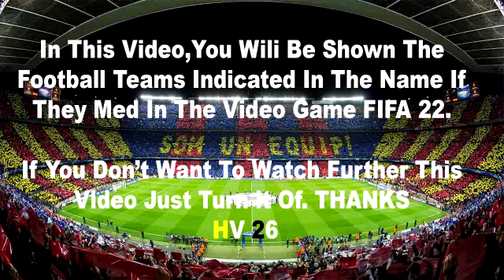Brentford vs Manchester United 4 - 0 | Extended Highlights & All Goals | 2022 HD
Brentford Vs Manchester United 4-0 Match Highlights & All Goals 2022/23

Brentford vs Manchester United 4-0 Extended Highlights & All Goals 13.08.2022 HD

Brentford vs Manchester United

Brentford Manchester United Highlights

Brentford vs Manchester United All Goals

Brentford vs Manchester United 2022

Brentford vs Man United

Brentford Man United Highlights

Brentford vs Man United Goals

Brentford vs Man United Ronaldo

Ronaldo angry vs Brentford

Manchester United vs Brentford

Manchester United Brentford Highlights

Manchester United vs Brentford Goals

Manchester United vs Brentford 2022

Manchester United vs Brentford Ronaldo

Man United vs Brentford

Man United Brentford Highlights

Man United vs Brentford Goals

Man United vs Brentford 2022

Man United vs Brentford Premier League

Josh Dasilva Goal vs Manchester United

Mathias Jensen Goal vs Manchester United

Ben Mee Goal vs Manchester United

Brentford Highlights today,
Brentford Highlights,
MUN Brentford All Goals,
Брентфорд Манчестер Юнайтед,
Манчестер Юнайтед Брентфорд,
Brentford vs Manchester United 4 - 0,